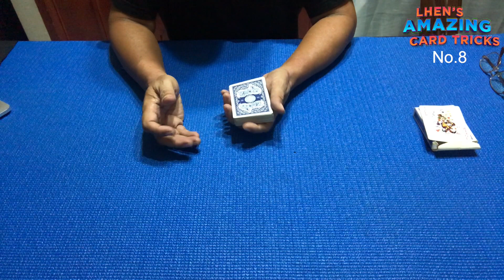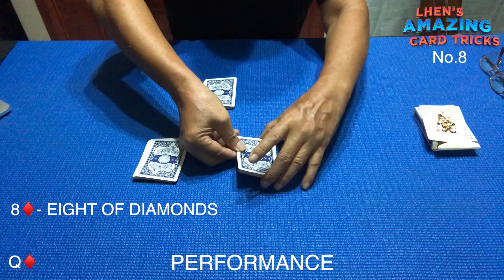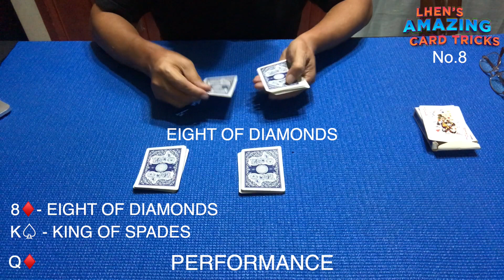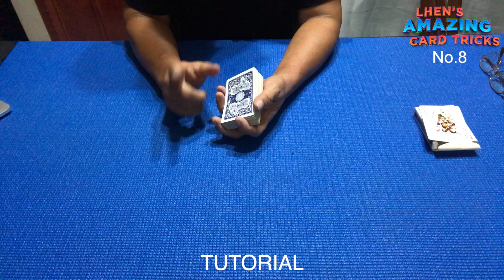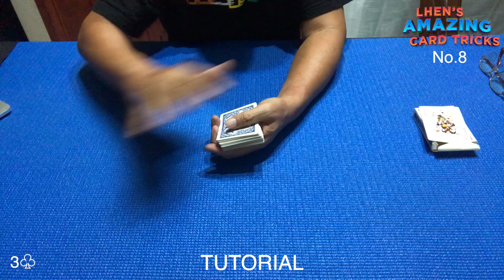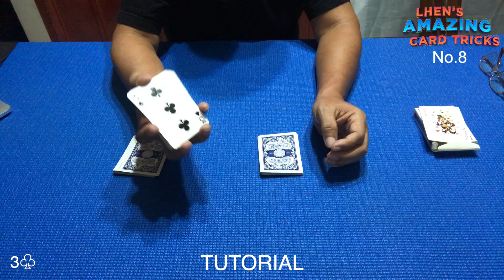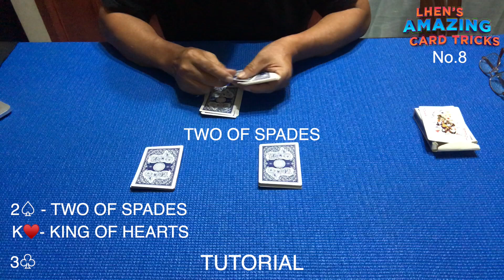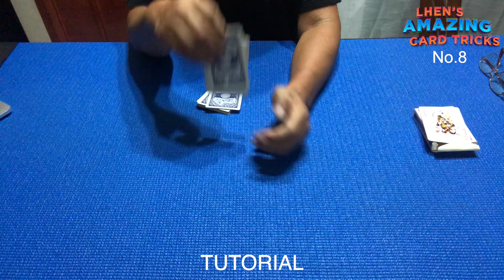Card Tricks No.8 - Easy and Awesome NO SETUP Card Tricks Performance and Tutorial.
This is an easy awesome visual no setup card trick that will fool everyone. I highly recommend you to watch this amazing videos.